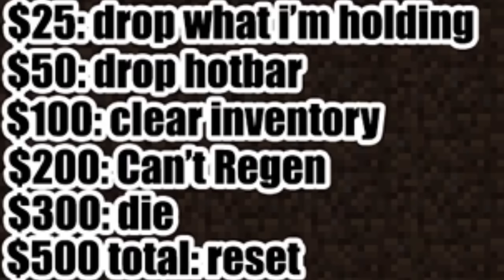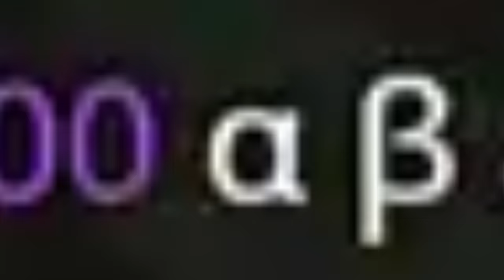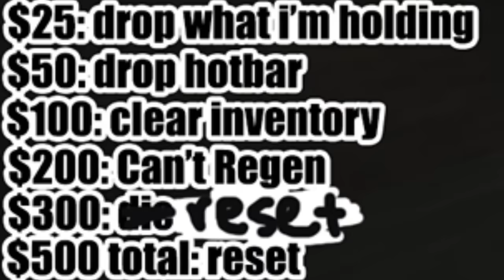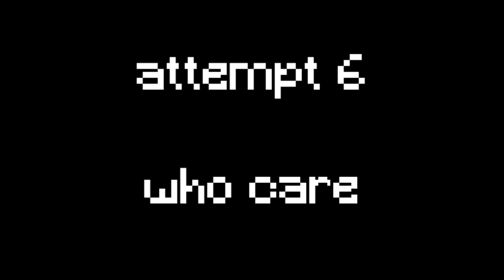My stream tortured me for 12 hours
this was pain.

EDITOR! : @Foekoe

My stream tortured me for 12 hours in Minecraft